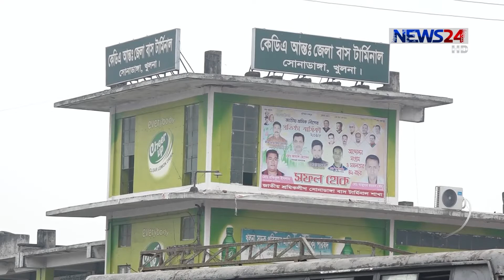NEWS24 সংবাদ at 3pm News on 28th October, 2018 on News24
3pm News on 281018 on NEWS24.

Our other YouTube channels :
COPYRIGHT DISCLAMIER:
News24 Official Address:
NEWS24
371/A
Bashundhara Road
Block – D
Bashundhara Residential Area
Dhaka - 1229